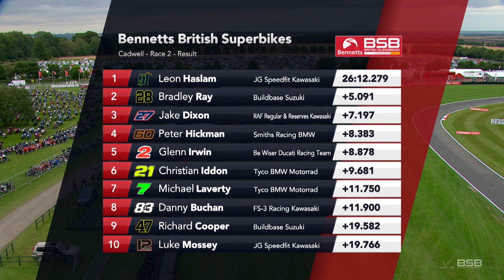2018 Cadwell Park with FS-3 Racing Kawasaki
Go behind the scenes with the FS-3 Racing Kawasaki team at Cadwell Park with all the reactions from Danny Buchan in Bennetts BSB and Lee Jackson in the Pirelli National Superstock 1000 Championship